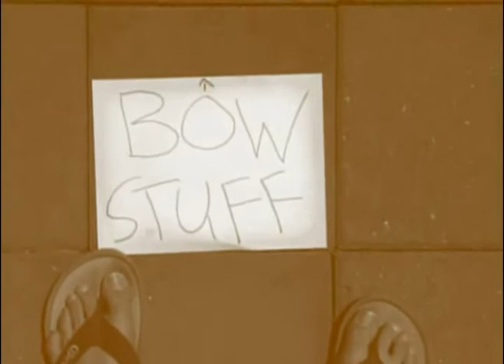The Odyssey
Brief Cinematic look at Odysseus from The Odyssey

Video Project for my Pre AP English 1 class
Completely Procrastinated but still managed to Get this done in ONE DAY
I need to Get some Responsibility...

Music...

Lex - Ratatat

Shimmy - System of a Down